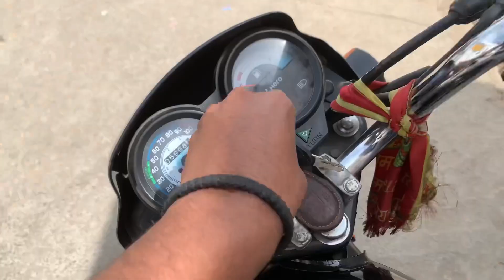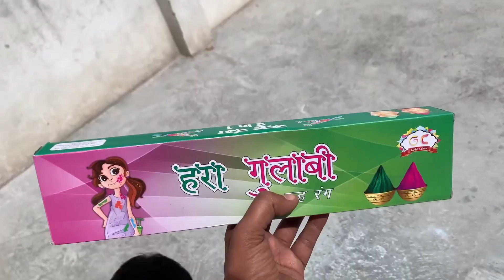Holi ki shopping karli finally 😍